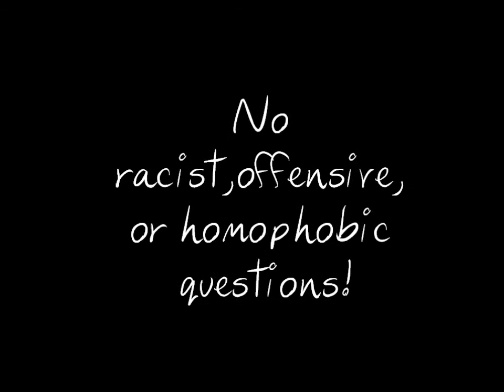Q&A coming up! READ DESC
I need your guys questions for this Q&A!!!
also hope you guys like the new intro x'D